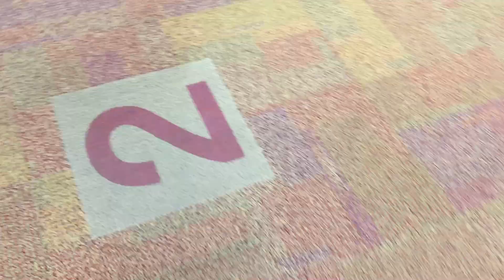【浜松市 東区】イオンモール浜松市野 ウエストコートのエスカレーターに乗ってみた！（1F→RF）Escalator Aeon Mall Hamamatsu Ichino Japan Shizuoka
【Japan Higashi-ku, Hamamatsu-shi, Shizuoka】I got on the escalator of the Aeon Mall Hamamatsu Ichino west court! ( The first floor → The roof floor )